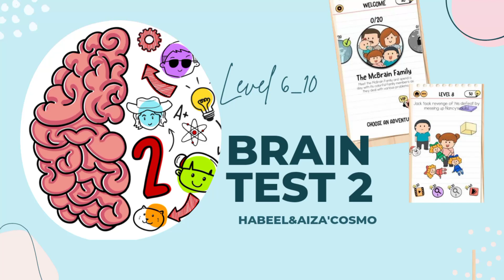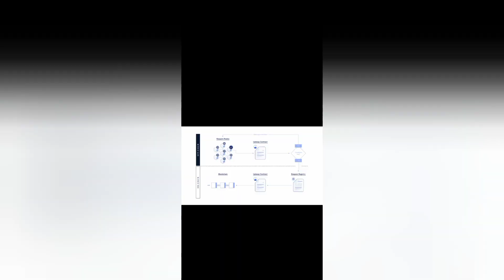briantest2themcbrainfamily6_10 picturechallenge pictureriddle brainchallenge brainriddle paheliyan